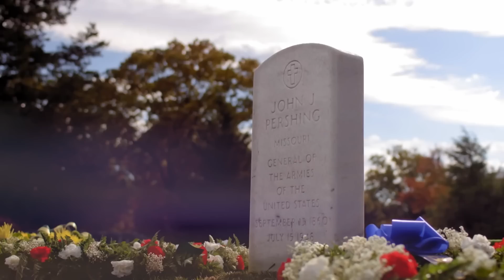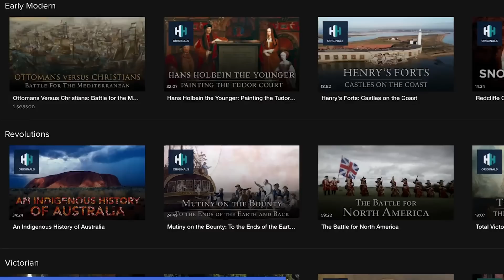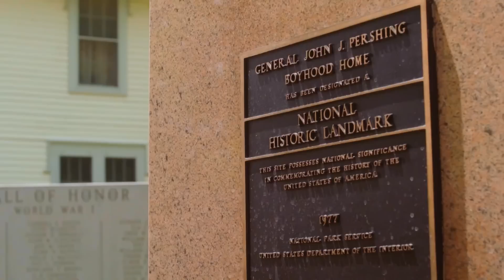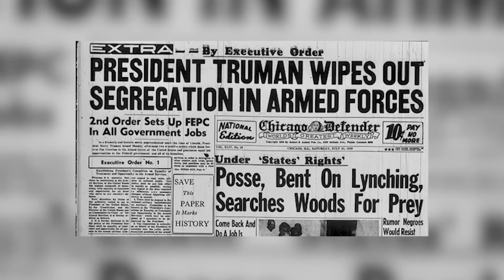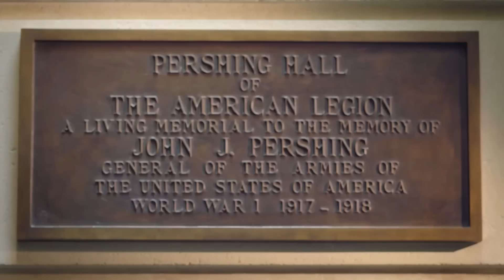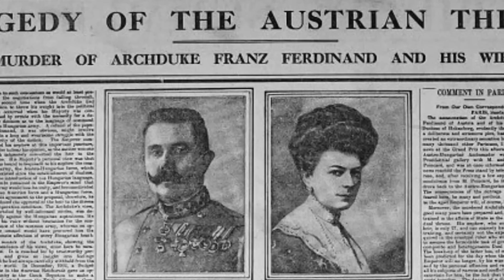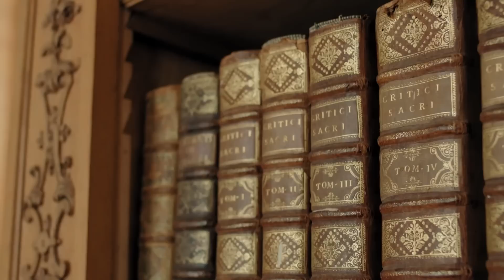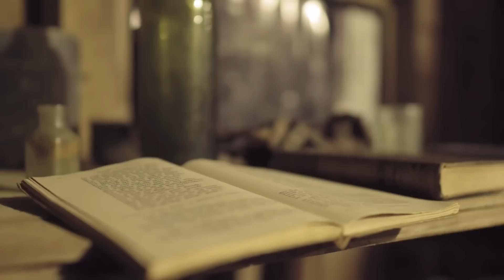Black Jack: How General John J. Pershing Inspired A Nation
This presentation of inspiration and American history combines the past glory and achievements of General John J. Pershing with his modern-day impact upon young Americans.